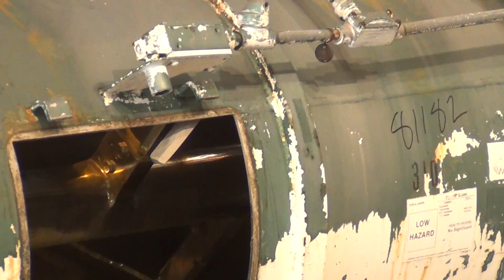Used- Littleford Batch Type Plow Mixer, Model FKM1200D - stock # 81182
Used- Littleford Batch Type Plow Mixer, Model FKM1200D, 26.1 Cubic Feet Working Capacity (43.4 Total), 316 Stainless Steel. Non-jacketed chamber 32" diameter x 99" straight side. 5" diameter shaft with 8 bolt-on "T" paddles, 2 end scrapers. Driven by a 40hp, 3/60/230/460 volt, 1770 rpm motor thru a Falk reducer, ratio 11.53 to 1, input/output rpm 1530/132.7. Openings: top 2", 6", 8", 10"; 2 side access doors; 7" x 9" center bottom outlet with air operated door. Serial# 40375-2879.